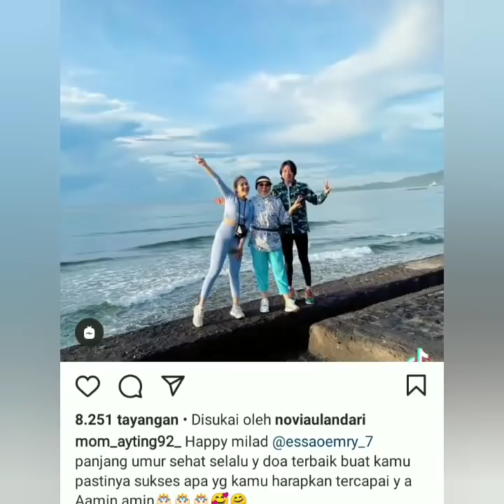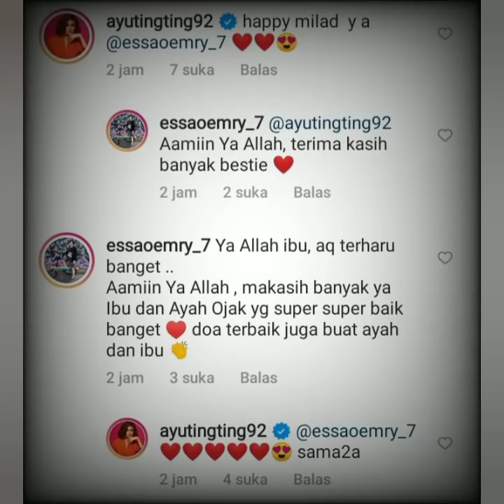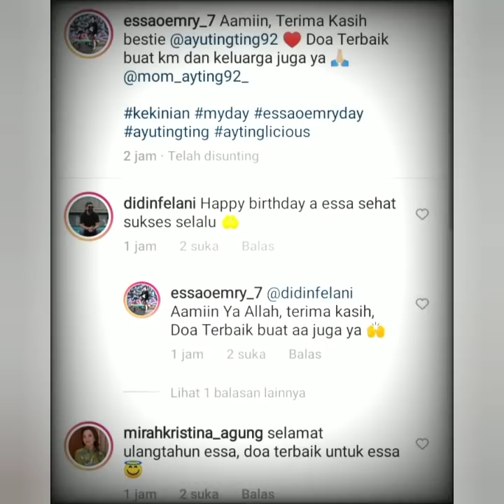3 STATUS TERBARU AYUTINGTING MOMAYTING & SYIFA JADI SOROTAN UCAPAKAN INI UNTUK ESSAOMRY.